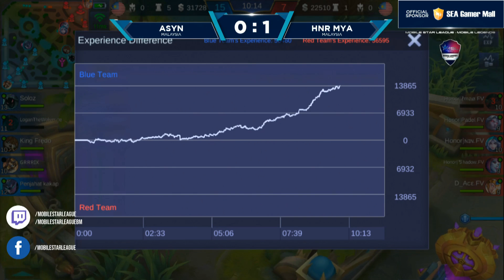ASYN (Logan Vexana) vs HNR MYA (Nina Natalia) - MSL: Mobile Legends Season 1 W3D2 Game 2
For more information on MSL, please follow us on the following platforms!